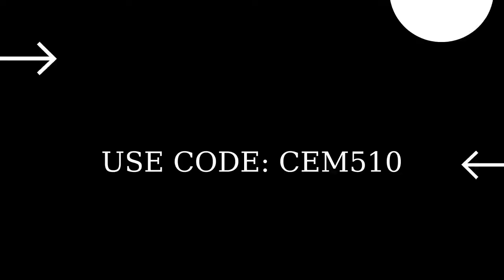Damage an opponent with a Grenade Fortnite Nitehare's Hop Awake Questline